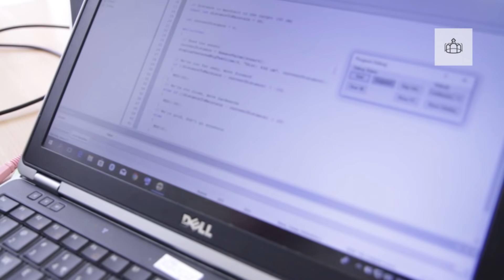Zaujíma ťa robotika? Študuj na fakulte informatiky a programuj lego roboty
Robotika je základom mechatroniky ako moderného vedného odboru 21. storočia, ktorú využívame najmä vo veľkých moderných digitalizovaných fabrikách v automobilovom priemysle, ale aj v oblasti zdravotníctva a služieb. Začiatky programovania robotov môžu vyzerať aj tak, že sa študenti "hrajú" a programujú jednoduché úkony na robotoch vyskladaných z lega. Súčasťou štúdia na Fakulte informatiky PEVŠ je aj programovanie robotov pre úlohy riadenia a ovládania procesov. Študent nemusí na začiatku mať veľké základy programovania. Všetky programovacie  jazyky a potrebné zručnosti sa naučí počas štúdia. Ak Ťa zaujíma programovanie robotov a ich využívanie v praxi, môžeš získať potrebné teoretické  vedomosti a praktické zručnosti už počas štúdia na Fakulte informatiky PEVŠ. Tvoje pôsobisko bude najmä v LEGO lab a v ďalších združených laboratóriach zameraných na modelovanie, riadenie a robotizáciu výrobných liniek a technologických procesov v súlade s novými výzvami Industry 4.0.

Fakulta informatiky PEVŠ je výnimočná v percentách zamestnaných absolventov. Už niekoľko rokov si udržuje 100% zamestnanosť absolventov. Študenti však nečakajú na diplom, pracujú už počas štúdia a fakulta im vychádza v ústrety v ich pracovných povinnostiach.

Laboratóriá Fakulty informatiky PEVŠ:
- Laboratórium rozšírenej a virtuálnej reality
- Laboratórium Priemysel 4.0 a Big Data
- Laboratórium testovania použiteľnosti
- Laboratórium sieťových technológií
- Laboratórium LEGO robot

Akreditované študijné programy:
Aplikovaná informatika DENNÉ/EXTERNÉ štúdium (Bc., Mgr., RNDr.)

Počas štúdia na FI PEVŠ si môžeš zvoliť aj ďalšie zamerania ako napr. Kybernetická bezpečnosť, Priemysel 4.0 a Big Data a Aplikácie virtuálnej reality.

Sledujte nás na FB: /PaneuropskaVS
Sledujte nás na IG: @paneuropska_vysoka_skola